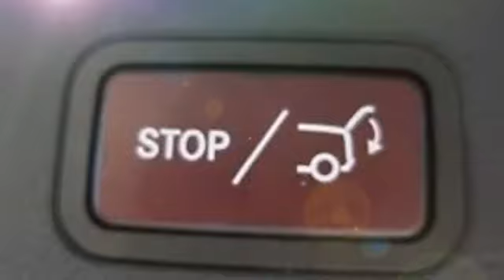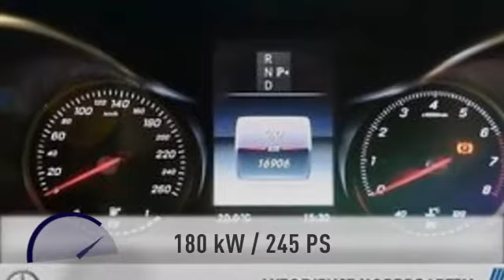Mercedes-Benz C 300 C 300 T AMG Line Night-Paket COMAND ILS 360° BC